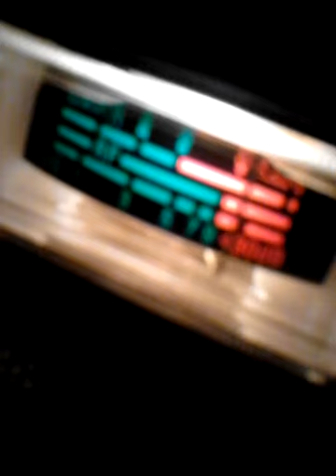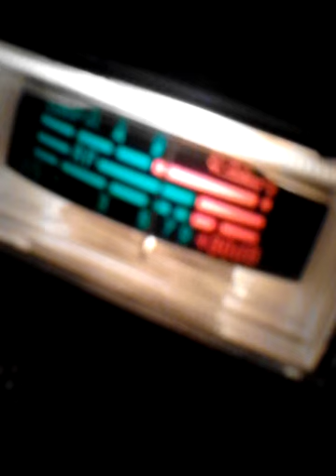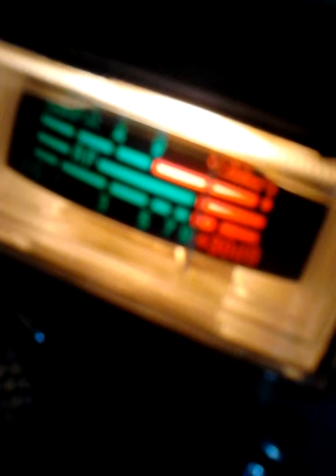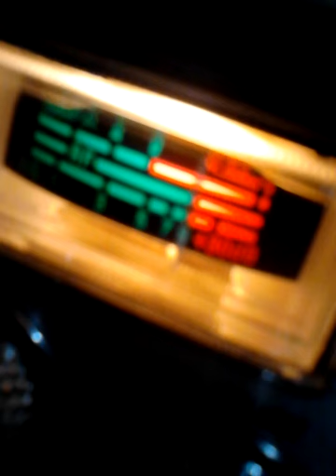cb6nyc.Chickibull3.December 22, 2013 4:50 PM